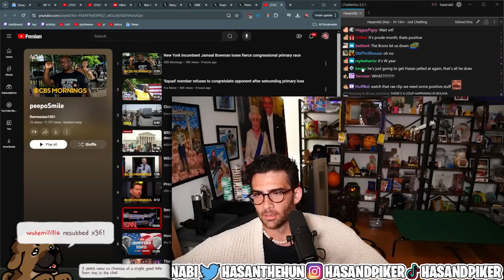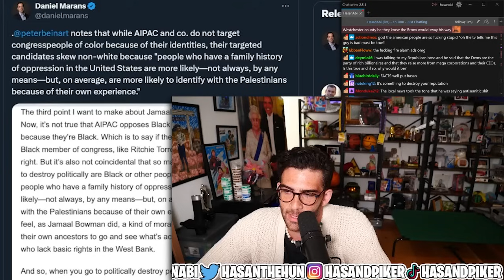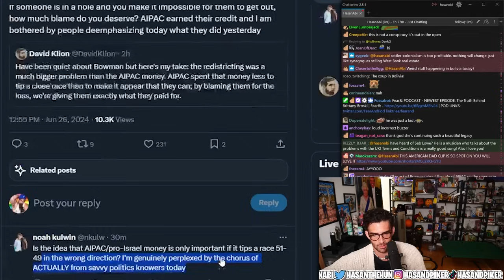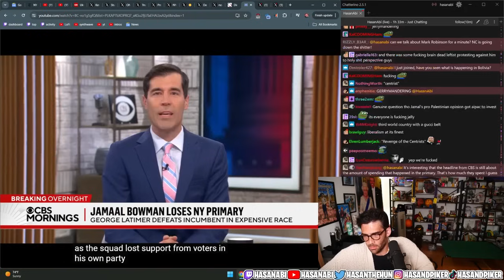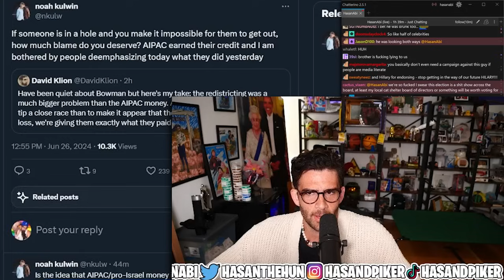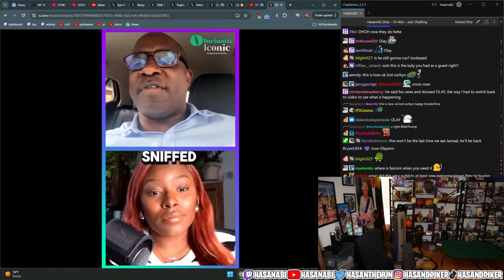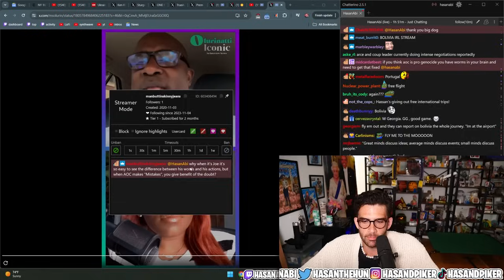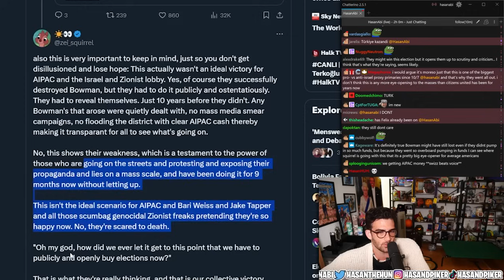Did AIPAC Achieve Its Media Goals?! | HasanAbi reacts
New York Congressman Jamaal Bowman lost to George Latimer in the most expensive primary race ever.  Latimer, backed by local Jewish leaders upset with Bowman's criticism of Israel, secured 58% of the vote. AIPAC spent nearly $20 million to unseat Bowman, who accused the group of trying to "buy" the race.